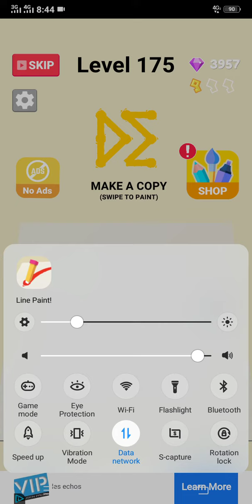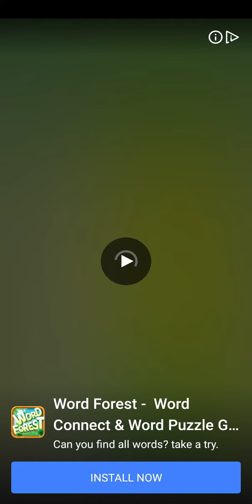Line paint level 175 Walkthrough solution